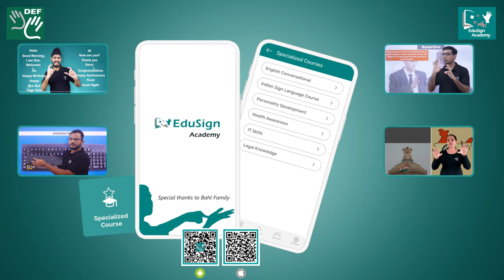Life Skills with EduSign Academy || DEF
Want to improve your communication skills? Struggling with using technology to your advantage? Here's your opportunity to overcome these challenges. Download the EduSign Academy App today!